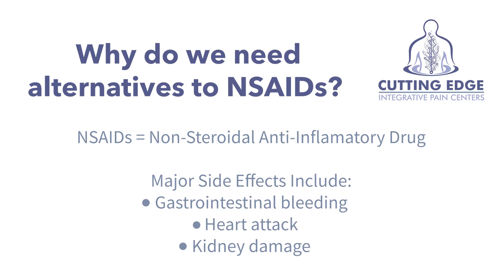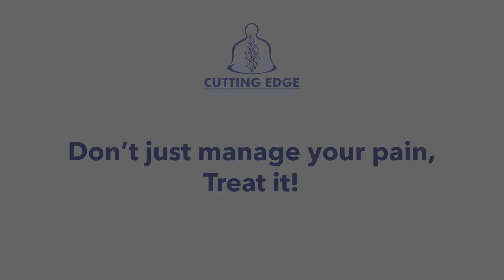Alternatives to NSAIDs for Pain Relief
Non-steroidal Anti-Inflammatory Drugs (NSAIDs) have been used for years to treat pain, but there are some problems associated with using them. In this video, we discuss what those issues are and what alternatives exist.